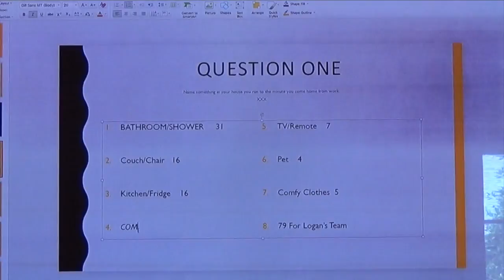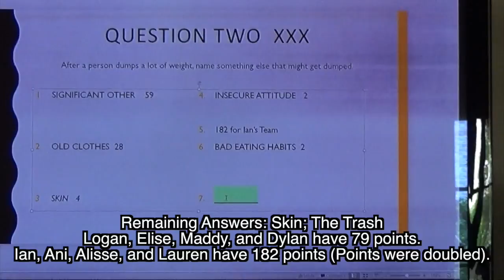Lukes' Big Brother 14 | Episode 12: "Switch on a Dime"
With the Sheriff Twist over, players must regroup.